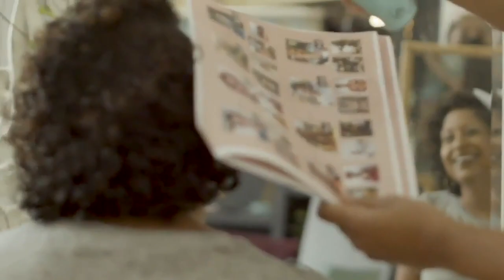Navigating my breast cancer diagnosis as a Black woman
October is Breast Cancer Awareness Month and Michelle Audoin is here to talk to us about breast cancer as a person of colour. “Nobody had really told me about my risk factors as a Black woman.”